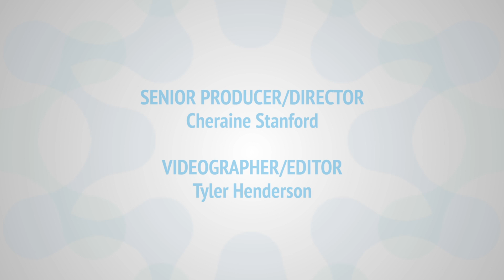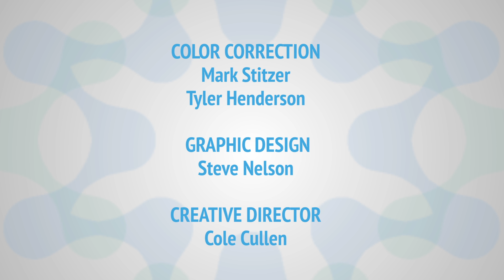Women in Science Profiles: Felecia Davis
Felecia is an assistant professor of architecture who combines art, technology, and science in her work with computational textiles: soft materials that can sense and respond to the world around them through computer programming, electronics and sensors.